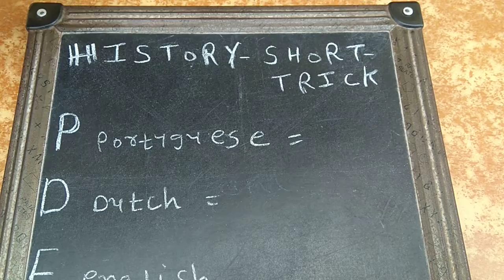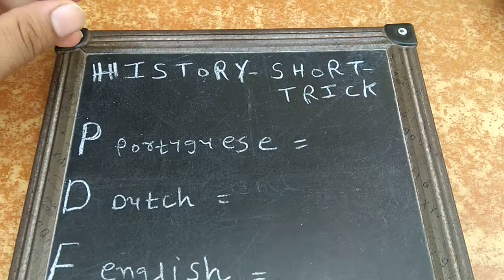History short trick for (UPSC TET IBPS )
Short trick to remember index of arrival of foreign people in india

P

D

E

F

This channel is for short trick for

(HISTORY MATHS ENGLISH POLITY & many more )

Which are very usefull in most exam like
UPSC IBPS TET TAT & state level exam